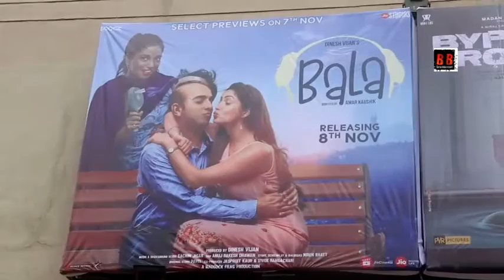Bala Public Review, First Day First Show Review, Ayushmann khurrana, Yami, Bhumi